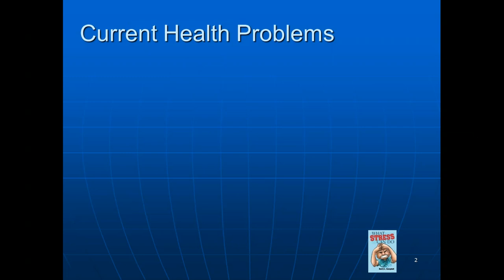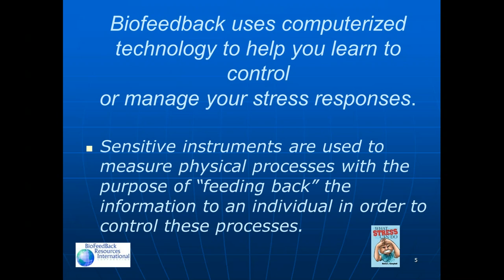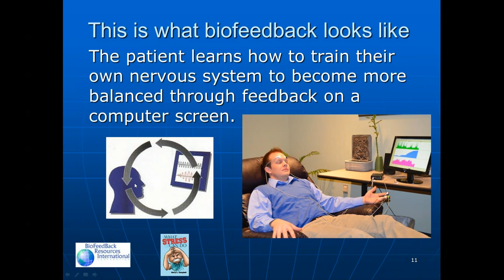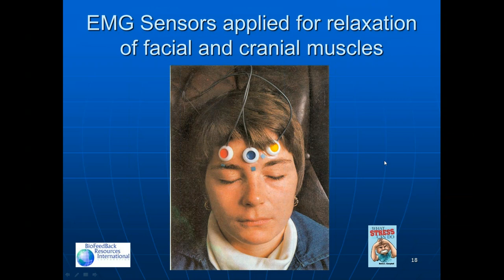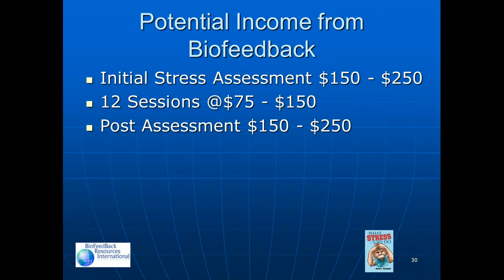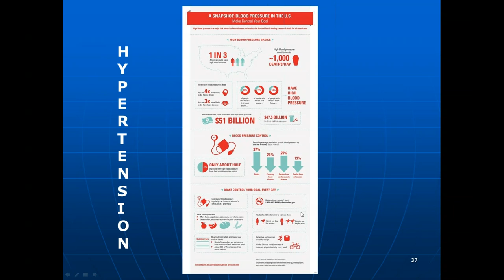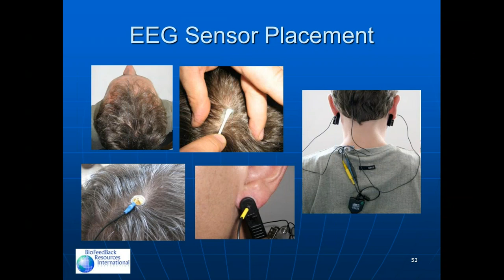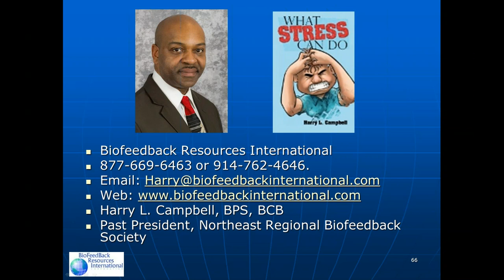Tools For Todays Health Challenges 2018 12 27 Webinar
Biofeedback is a tool that can be used to help with many of todays health challenges including anxiety, depression, pain, anxiety, substance abuse, and hypertension.